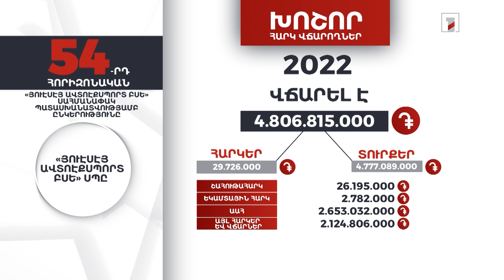«Յուէսէյ Ավտոէքսպորտ ԲՍԵ» ընկերությունը 2022-ին 4 մլրդ 806 մլն դրամի հարկ և տուրք է վճարել